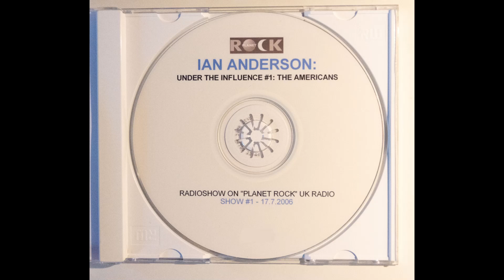Ian Anderson - Under the Influence - Part 1 - Airdate: 17.07.2006 (Audio only)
Ian Anderson - Under The Influence - Part 1 - The Americans
Ian Anderson as guest DJ
6-part series on Planet Rock 2006
nominated for a New York Radio Award in 2007